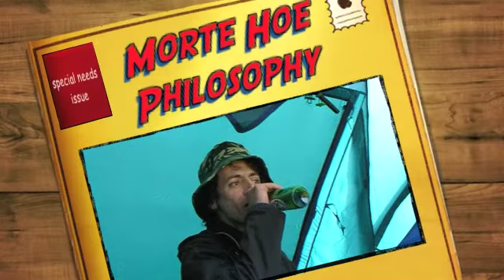Morte Hoe Philisophy Club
Adam, Tom, Matt and Ian discuss more monkey stuff, Ad commits his crisp list to 'the book', Ian struggles into his rain cape in a heat wave, and Tom and Matts mullered moment is captured for the world.